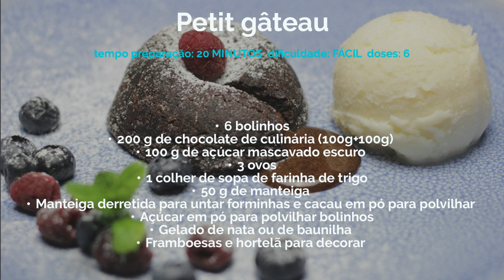Petit Gâteau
Uma das minhas sobremesas de eleição, com uma bola de gelado. Estes bolinhos de chocolate podem ser congelados e cozidos na hora.